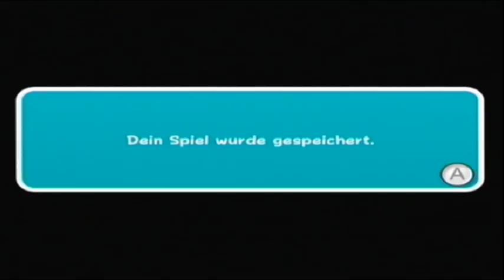Lets Play Super Mario Galaxy 2 [BLIND] Part 15 Armadillo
Ja, so sieht es aus.